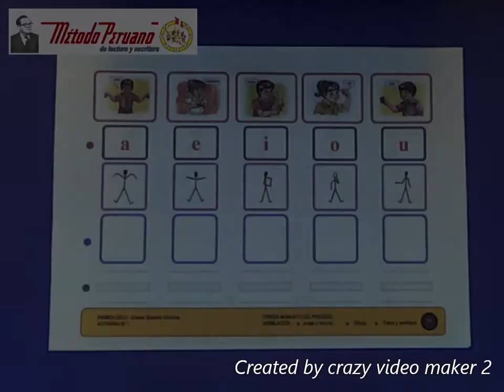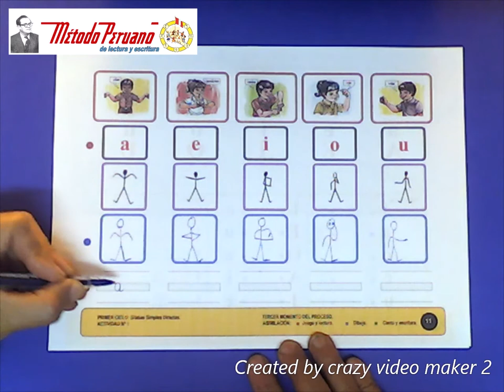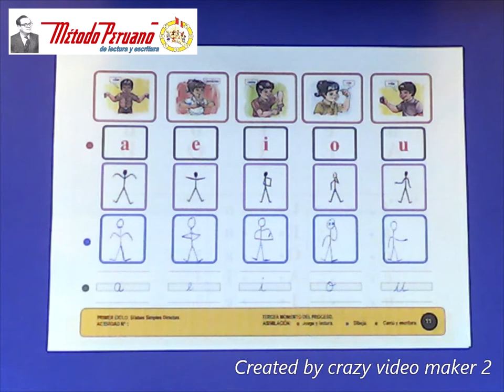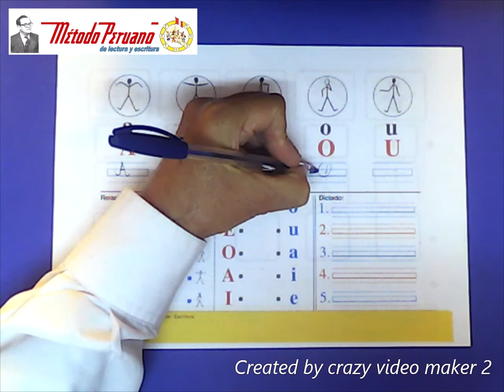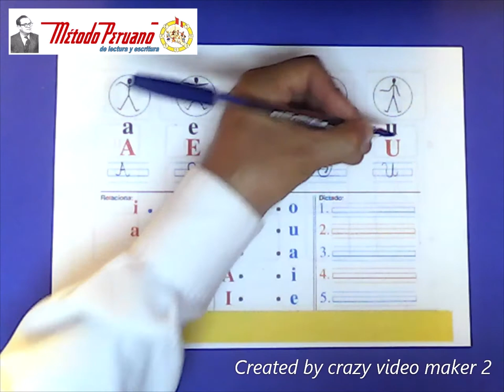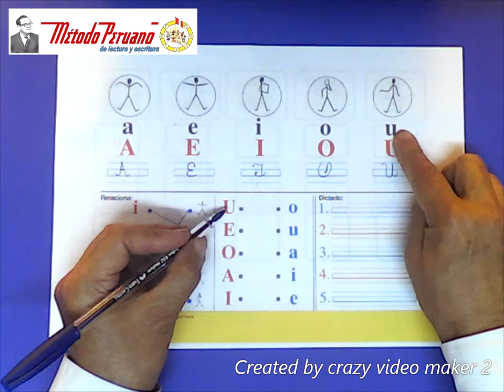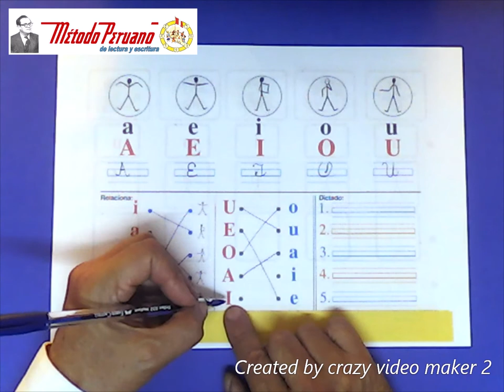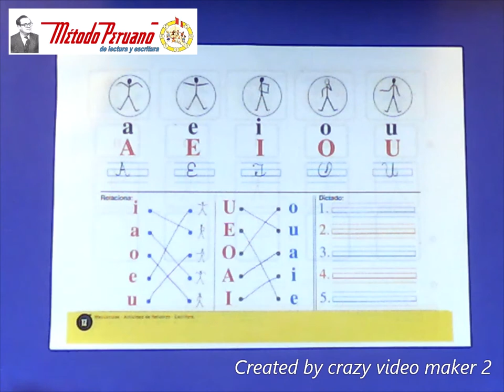LectoescrituraLosJuegosDeDesito01Método PeruanoDeLecturaYEscrituraInicial.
El niño logrará desarrollar formas BÁSICAS, INTERMEDIAS Y SUPERIORES de coordinación auditivo-grafomotriz, por medio del canto.

Dirección del Proceso Enseñanza Aprendizaje de la lectoescritura inicial, durante la aplicación del GUIÓN DIDÁCTICO #2, con el Método Peruano de lectura y escritura inicial, cuyo autor es Desiderio Vásquez Aguilar.

PRÁCTICA No. 7
Consiste en saber manejar el GUIÓN DIDÁCTICO #2 y estar expedito (a) para su aplicación al desarrollo de Veintitrés actividades de LECTURA Y escritura que, según programa, corresponden al PRIMER CICLO de la ETAPA DE APRENDIZAJE.

GUIÓN DIDÁCTICO #2

Motivación.-     Juego con los muñequitos o figuras y lectura con las
                           SEÑALES ROJAS de la lámina mural.
Elaboración.-    Juego y lectura SOLAMENTE con las SEÑALES ROJAS de la
                            lámina mural.
Asimilación.-     a) Juego y lectura con las señales en la pizarra,
                                 colectivamente primero e individualmente después.
                             b) Juego y lectura, dibujo, canto y escritura, en la página
                                  correspondiente del libro LOS JUEGOS DE DESITO
Aplicación.-        Lectura y escritura de palabras y oraciones, con los
                             conocimientos estudiados.

BASE CONCEPTUAL
           1.- El niño como sinónimo de MOVIMIENTO y PUNTO DE PARTIDA en
                 la Dirección del Proceso E-A de la lectura y escritura inicial.
            2.- La escritura como una forma SUPERIOR de coordinación de
                  coordinación auditivo-grafomotriz.

BASE TEÓRICA
     BASES PSICOLÓGICAS
            1.- Valor objetivo del GRÁFICO, como reflejo de la experiencia
                  corporal VIVIDA por el NIÑO.
             2.- MEMORIA PSICODINÁMICA.
                   Uso de TRES tipos de memoria NO ESTÁTICA.
                      Memoria Visual,
                      Memoria Auditiva.
                      Memoria Motriz (no estática gestual)
              3.- El CANTO como agente de valor INSTRUMENTAL, útil para
                    DIRIGIR el trazo del niño en el aire, en la pizarra y en el papel.
     BASES NEUROLÓGICAS
            Empleo del cerebro TOTAL mediante la actividad corporal.
     BASES CIBERNÉTICAS
            Teoría General de Sistemas,
             Teoría de la Información,
             Teoría de la Comunicación,
             Teoría de las Estructuras Discipativas.

Un cordial saludo a todos los padres interesados en saber por qué sus niñas o niños no pueden aprender a leer y escribir.
Un esperanzador saludo a algunos jóvenes inteligentes de Latinoamérica .

            El Banco Mundial, El Banco Interamericano de Desarrollo, la UNESCO y los Ministerios de Educación de Hispanoamérica, desde los 90s han cometido tantos desaciertos en la aplicación de programas de ALFABETIZACIÓN, por la improvisación de Marcos Conceptuales, Marcos Teóricos y Procedimentales, con el AMÉN de las Universidades que, como centros de investigación científica, debieron, en su momento, mostrar una posición al respecto.
              ANTE ESTA CAÓTICA SITUACIÓN, les invito a aprender a manejar el método de Desiderio Vásquez para que solucionen el problema de sus niños y el problema de la alfabetización en sus respectivas localidades, dando clases particulares.
              Se despide de ustedes, Mario Desiderio Vásquez Alegre

Es increíble que desde 1990 sigamos insistiendo en teorías que no han dado solución a los problemas que, de orden práctico, se presentan en el aula y que sirvieron para JUSTIFICAR LA COLOCACIÓN DE CAPITALES DE ENDEUDAMIENTO EXTERNO en los países de Latinoamérica.

Si leer es comprender, entonces soy analfabeto.
¿Por qué definen la lectoescritura como un proceso MUY COMPLEJO?
Si quieren liberarse la propaganda que nos venden desde los años 1990 y NO VA MÁS.
Aquí les doy el punto de partida ANTICONSTRUCTIVISTA que no pueden refutar, a nivel de Marco Conceptual, Universidad alguna.

ESCRITURA:
Para el "Método Peruano" de lectura y escritura, viene a ser una forma SUPERIOR de coordinación auditivo-grafomotriz.
Implica que hay formas elementales, básicas e intermedias de
coordinación auditivo-grafomotriz que debemos desarrollar en el nivel de Educación Inicial.
     Cuando en forma CREATIVA
escribimos una carta, hay coordinación auditivo-grafomotriz, porque
nos conectamos con la IMAGEN ACÚSTICA de las palabras que empleamos durante el acto de pensar.
escribimos una partitura musical,  también hay coordinación
auditivo-grafomotriz, porque nos conectamos con la IMAGEN ACÚSTICA
de las notas musicales.